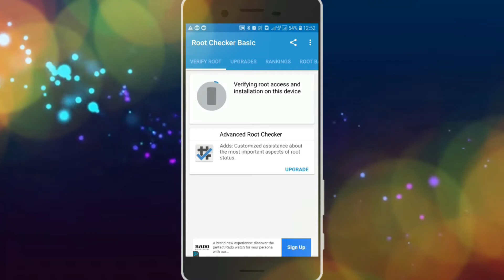How To Check Android mobile Is Rooted ||Mobile me Root Setting kya hai ?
::-टेक्नोलॉजी की दुनिया-::
इस चैनल का मकसद किसी प्रकार का है किन को बढ़ावा देने नहीं है सिर्फ आप सभी को टेक्नोलॉजी की दुनिया में आगे ले जाना ह

kaise pta kare ki android phone rootebal hai ki nahi
how to check rootebale android phone
rootebal phone kaise check kare
roote kaise check kare mobile ko
Root checker
root checker App kya hai
Root Checker App reviews